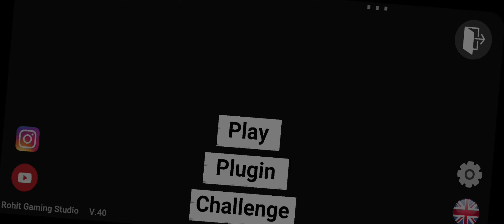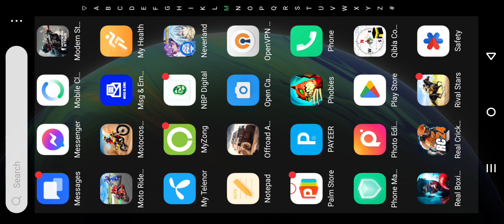Gta V shrub disturb